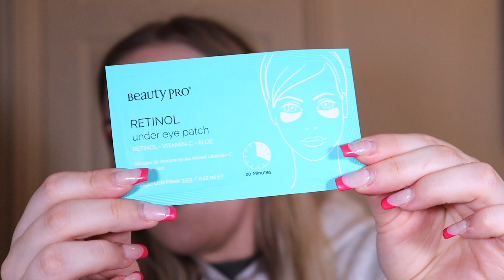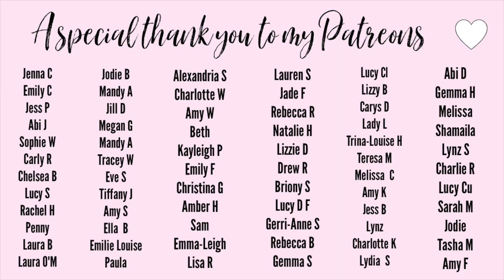*CLOSED* INTERNATIONAL MAKEUP GIVEAWAY | THANK YOU FOR 8.5K💜 | makeupwithalixkate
As a thank you I’ve put together a giveaway, I hope you enjoy!xo

RULES:
2. Like this video

Morphe - GLAMFAM2075
W7 - ALIXKATE10